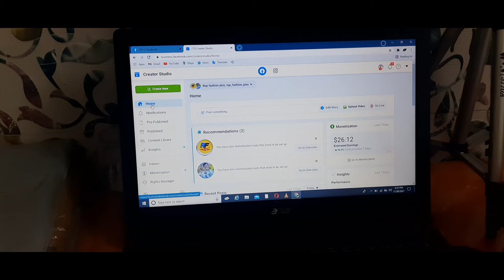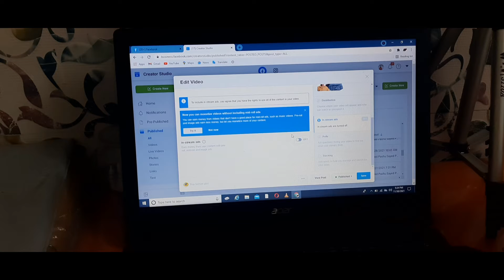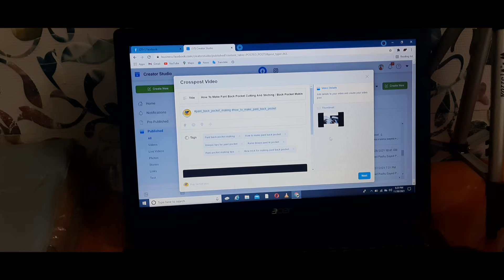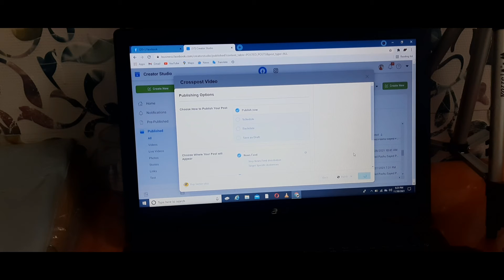Facebook की पुरानी Video पर Ad कैसे लगाते हैं / How To Enable Ad In Your Facebook Videos